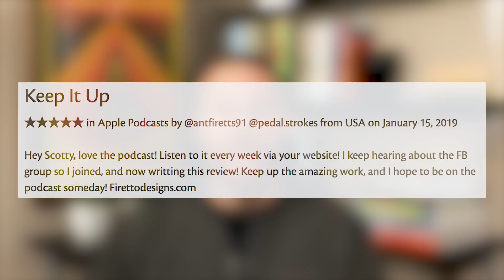PP 125: Elizabeth Gray with 3 Tips for Growing an Online Engaged Audience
If your social media game is boring and your audience growth and engagement feels nonexistent, then we have the perfect guest for you.

We have the insanely talented, introverted, cat-and-coffee-loving lettering queen Elizabeth Gray of @TheGrayterGood on the show today to share her story. She’ll also blow your mind with her unique approach to building her online empire...a following of approximately 150k when this was recorded.

Today Elizabeth and I breakdown:
- Her inspiring story and the adversity her family has overcome
- Putting in the work and honing your craft
- Valuing your time so you know when to say yes
- Pizza, pens, process, and more!

GET A GLOBAL PODCAST SHOUTOUT

FREE TOOLKIT TO SIDE HUSTLE FREEDOM
6 FREE resources to help you grow an audience and build a profitable creative side hustle outside your day job

With as little as your weekly cup of coffee, you can support the growth of this show

JOIN THE PRIVATE FACEBOOK COMMUNITY FOR CREATORS
Join a like-minded FREE global community of kickass creators and take your side hustle to the next level. Your tribe is waiting.

PURCHASE THE SIDE HUSTLER’S HANDBOOK PDF COURSE
The proven blueprint that’ll help you gain clarity, confidence, and a mental edge to unlock your biggest side hustling breakthrough

ENGAGED COMMUNITY GUIDE - A FREE guide for growing an audience around you and your work

HAPPY MONEY COURSE - Generate passive income by transforming your artistic passion into a digital product

THE LETTERING PRICING HANDBOOK - A handbook and video series helping letterers get paid their worth